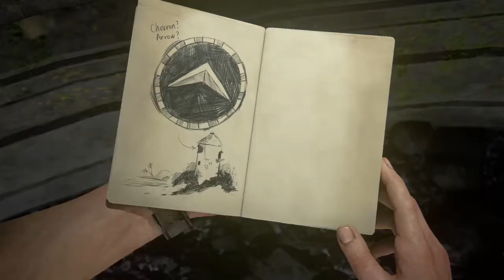Uncharted™ 4: El Desenlace del Ladrón